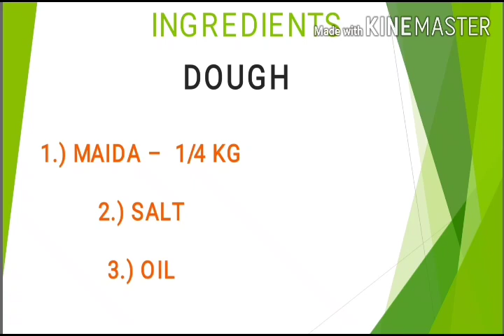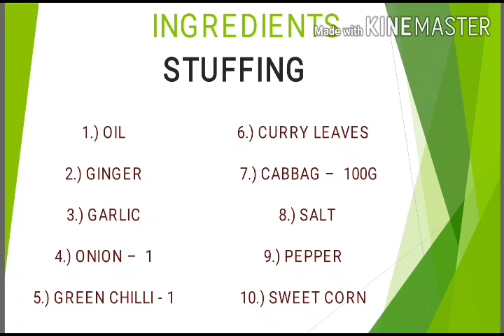VEG MOMOS RECIPE IN TAMIL / VEG MOMOS AT HOME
THIS VIDEO TELLS YOU HOW TO MAKE VEG MOMOS AT HOME